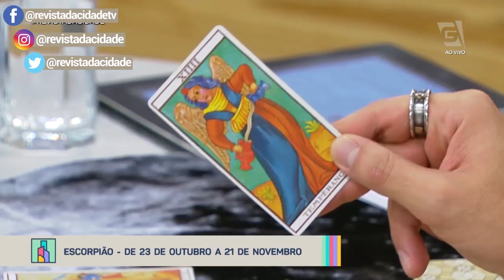Previsão de Escorpião 23/10 a 21/11 - Revista da Cidade (13/05/19)